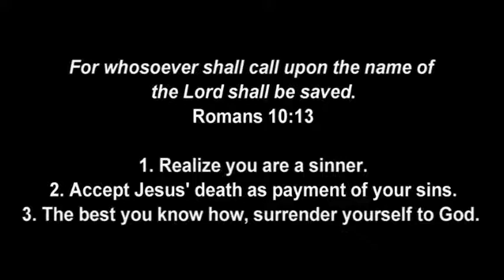The Christian's Message